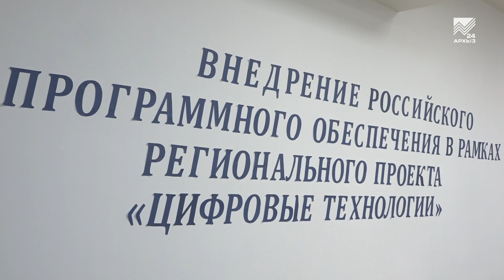Российские школы переходят на российское ПО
Вперед, в цифровую независимость! Отечественное программное обеспечение стремительно входит во все сферы нашей жизни. Не обошло оно стороною и школы, ученики которых познают загадочный мир информатики на компьютерах с российскими операционными системами. Не всем педагогам и школьникам переход на них дается легко и просто, поэтому сотрудники Министерства цифрового развития КЧР решили помочь им с адаптацией к новым продуктам и провели обучающий семинар на базе Усть-Джегутинского района. С подробностями наш журналист.